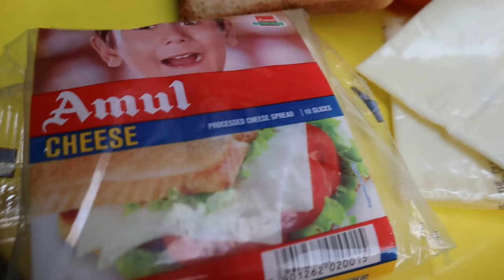Classic French Toast Indian Style ★ Egg Cheese Veg Sandwich ★ Egg Toast ★ French Vegetable Toast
Learn how to cook simple yet delicious french toast! There is nothing fancy here because simple is better with this. About the best french toast you'll have anywhere!

What you'll need:
6 sliced Texas toast or thick cut bread
2 large eggs
1/4 cup milk or cream
1 tsp sugar
1/4 tsp onion
pinch of salt
tomato
butter and vegetable oil for cooking

French toast is the easiest fancy breakfast you can make! Slices of bread dunked in a rich egg custard with vanilla and cinnamon, drenched in maple syrup, and topped with fresh berries. This recipe makes the ultimate weekend brunch treat that you can whip up in just a few minutes!

When you’re looking for a lazy weekend treat without the effort French Toast is always a winner. It’s easy, it’s quick and it’s utterly delicious and decadent. What I love most about it is that it’s so easy to customize and there is an endless amount of toppings so it never gets boring. My easy French toast recipe uses a rich egg custard that’s soaked up into the bread, flavored with vanilla and cinnamon then pan-fried in plenty of butter so it’s soft and fluffy on the inside but perfectly golden and crisp on the outside.
This French Toast Recipe will teach you how you can make French Toast at home that are absolutely delicious.

French toast is perfect for breakfast, also its a very good brunch. It is really easy and quick to make also awesomely delicious! You can use any kind of bread of your choice for this recipe, white or brown, Italian or French. But french toast comes out best if you use thick slices of loaf bread.

See how to make a foolproof French toast from your favorite kind of bread. A great way to start your morning!

eggless french toast recipe | custard french toast | veg cheese french toast with detailed photo and video recipe. an ideal breakfast or snack recipe made with sandwich bread slices dipped in custard milk, then pan-fried. it is basically a no egg or vegetarian version french toast where custard milk is used as alternative to beaten egg. it can be an amazing breakfast alternative to the traditional sandwich or toast recipe which has a lot of creaminess and sweetness in each bite.
eggless french toast recipe | custard french toast | veg cheese french toast with step by step photo and video recipe. toast or sandwich recipes have always been one of the popular choice for several indian homemakers. but this category can be soon monotonous if it is prepared on a daily basis and soon you may start craving for something different. well if you are looking for some variation, eggless french toast recipe is your new solution which is known for its rich custard flavoured taste.

Give your classic french toast a desi twist with this Indian Masala French Toast. Uplift the flavor of Indian style french toast with addition of onions, tomatoes, coriander and spices. Do give this Indian french toast recipe a try.